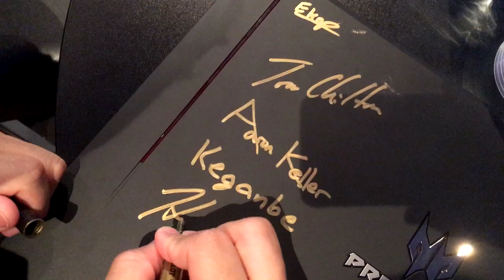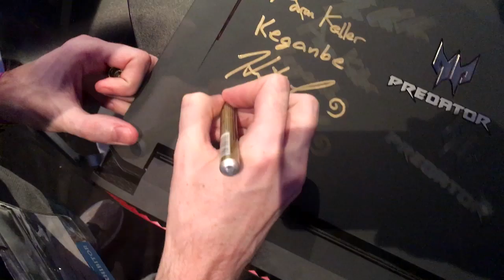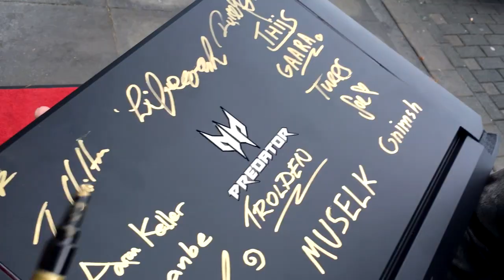[Sponsored] Laptop Giveaway